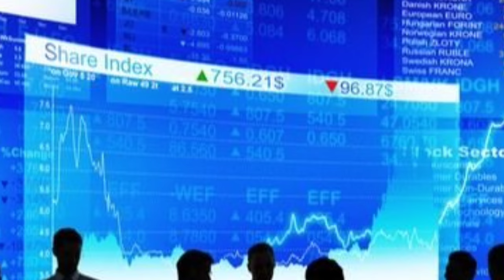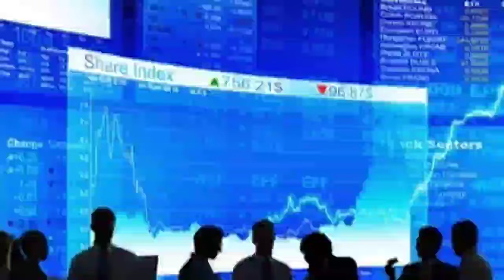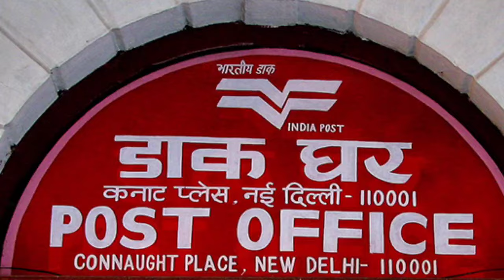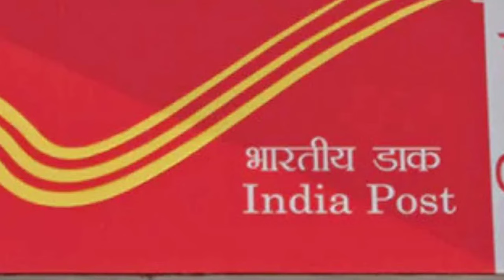Post Office Monthly Income Scheme 2025 | Monthly Income scheme Post office Telugu | MIS Scheme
Post Office Monthly Income Scheme 2025 | post office mis scheme 2025 | MIS Scheme post office

Post office Hidden Truth | Post office agent Commission | Personal Finance | Earn | Investment

Post Office MIS Scheme 2025 | Best Investment plan for Regular Income | POMIS interest Rate

Post  office Latest Interest Rate 2025 | Post office New investment Rates From 1 March 2025

Post Office Monthly Income Scheme 2025 | MIS Scheme Investment rate 2025 | MIS Scheme post Office 2025

Here is the updated list with "2025" instead of "2023":

- Post office best plan 2025
- MIS Interest Rate and TDS
- Post office bachat khata 2025
- Post Office Saving Account-Rules benefits features
- PPF account benefits 2025
- Indian Post office Insurance Scheme
- Post office MIS to RD Plan 2025
- Recurring Deposit
- Post office best scheme 2025
- Post office yojna